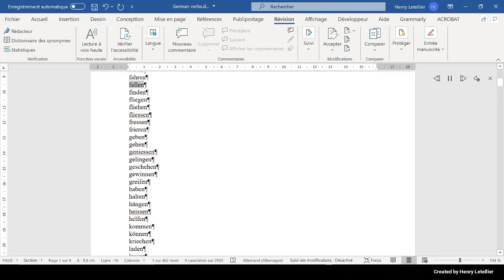finden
This is the Microsoft Hedda voice that is reading the word finden